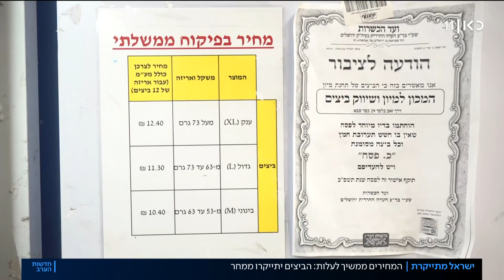לא על הדלק לבדו: ממחר – גם ביצים מתייקרות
כאן חדשות | עוד עלייה במחירים – והפעם, תור הביצים. ממחר יתייקרו הביצים ביותר מ-6% אחוזים, אחרי שנתיים וחצי שמחירן המפוקח לא עודכן. אחרי הדלק, החשמל והמים – מוצר בסיסי נוסף ויומיומי מתייקר. כתבתה של דנה ירקצי, מתוך חדשות הערב 07.07.22